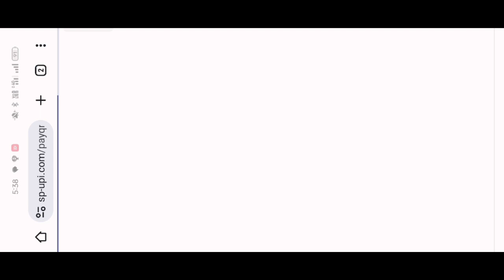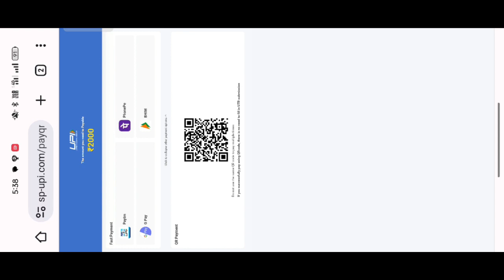Salect Card App | Salect Card Withdrawal Proof | Select Card Se Paisa Kaise Kamaye